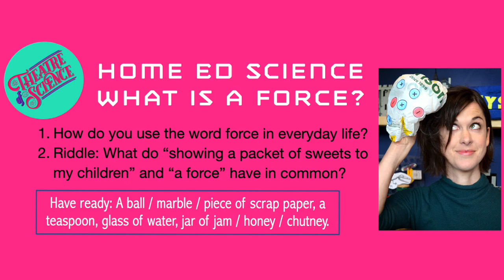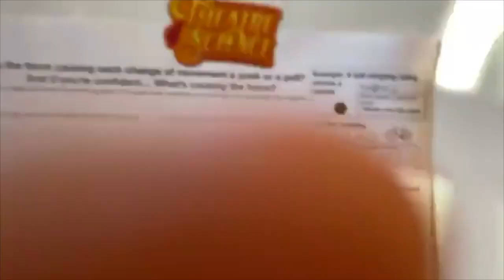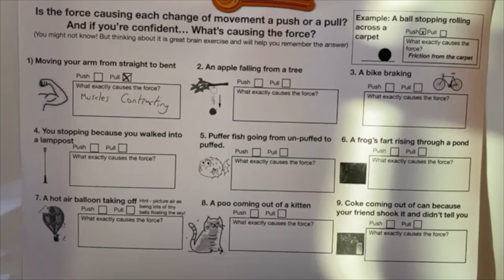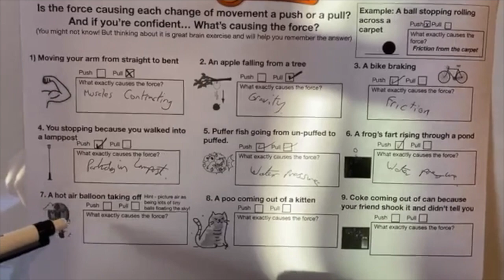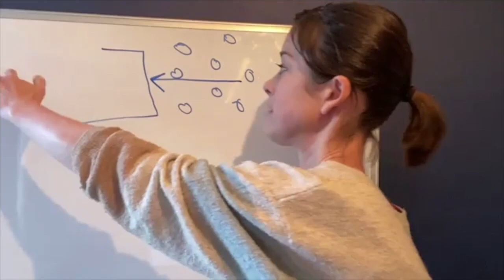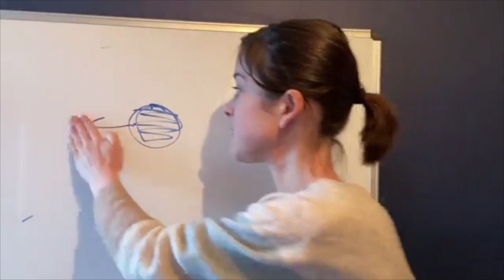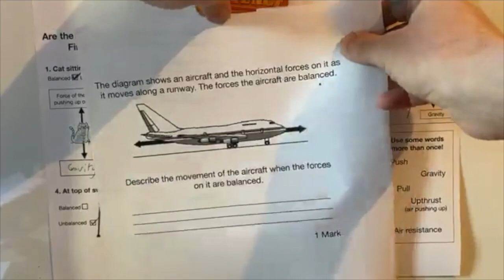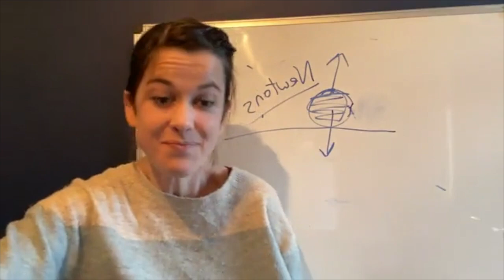Under 14s Home Ed: Forces Lesson One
What is a force? Why do things stop? What happens if you push something in space?! To join in with this lesson, originally streamed live on Facebook, you'll need a ball or scrunched up paper, a glass of water, teaspoon, and a jar of honey/jam/chutney. Link to the worksheets is below!

Links